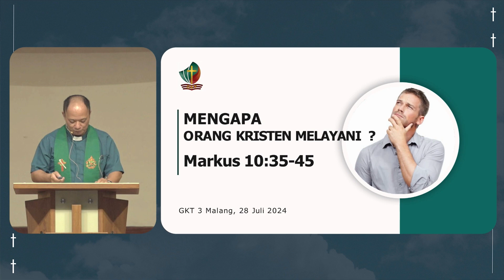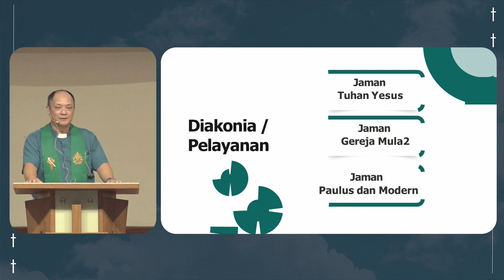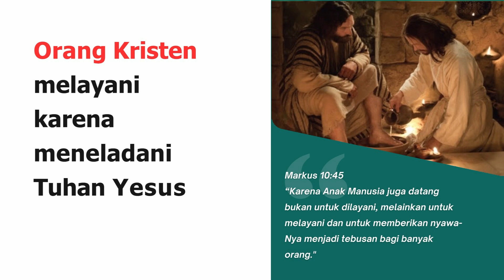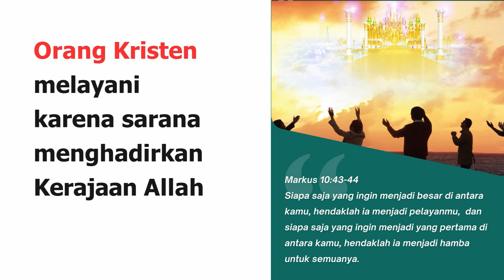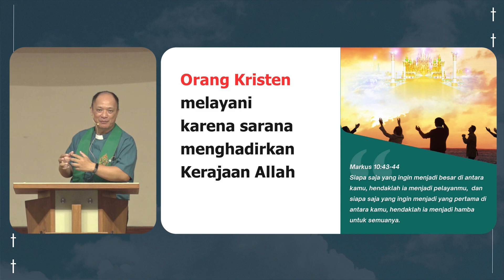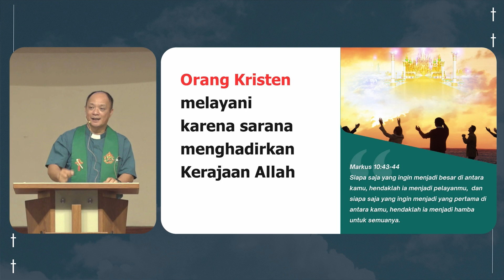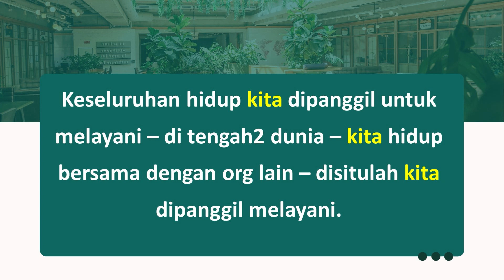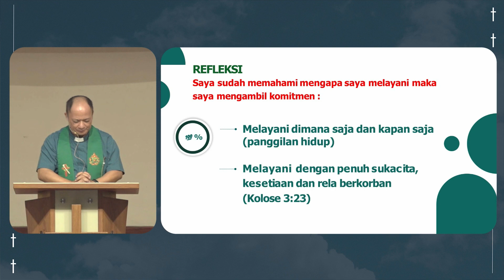28 Juli 2024 - Mengapa Orang Kristen Melayani - Pdt. Suwanton Hoo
Pembicara : Pdt. Suwanton Hoo
Tema : "Mengapa Orang Kristen Melayani"

GKT 3 Malang
Jl. Pahlawan Trip, Oro-oro Dowo, Kec. Klojen, Kota Malang, Jawa Timur 65119